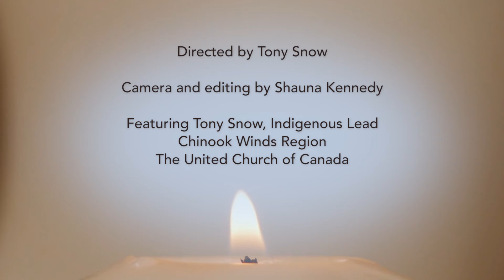Indigenous Ministry Christmas Eve Message